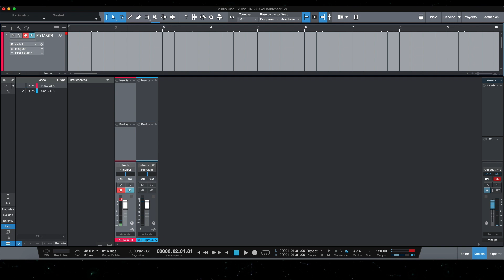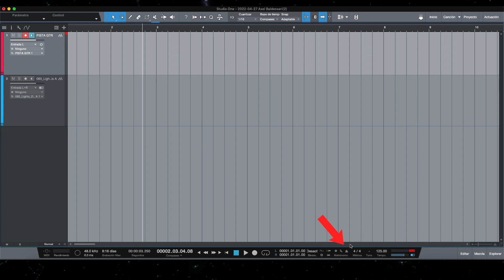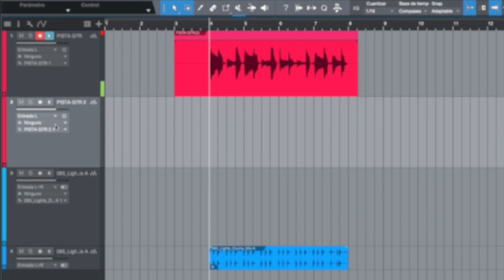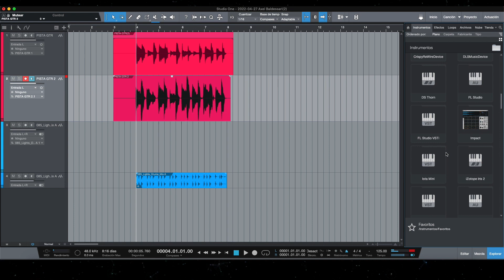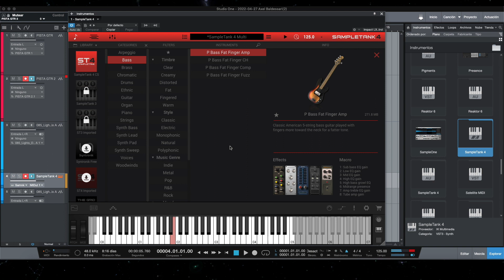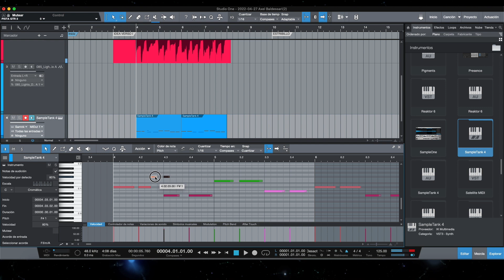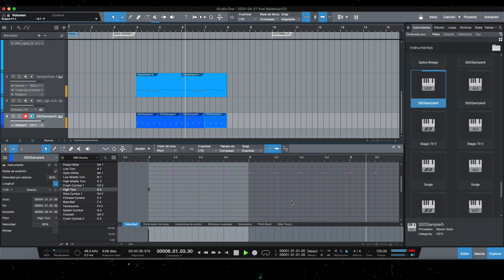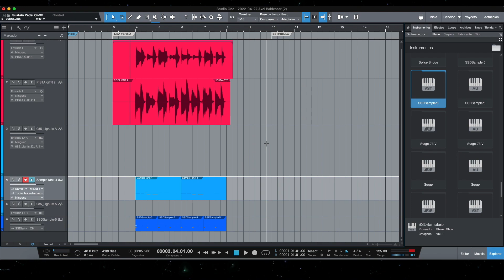Como GRABAR una CANCION en STUDIO ONE 6 🎶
⚡¡CURSO COMPLETO DE STUDIO ONE! ⚡

↪EBOOK: LA BIBLIA DE LA PRODUCCIÓN MUSICAL ( la guía más completa )

IMPORTANTE:
Si te gusta el contenido y querés darnos una mano en el canal, podes apoyarnos con un comentario y un like! ¡Toda ayuda es bienvenida, muchas gracias desde ya!